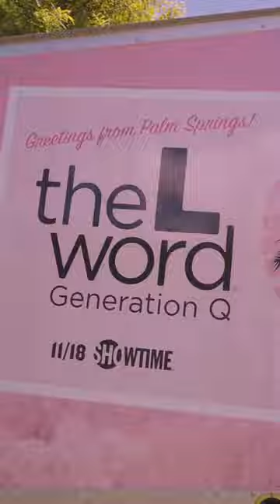Had a great time with the besties at DinahShore over the weekend#tibetteisendgame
About The L Word: Generation Q:
A bold new series for a bold new generation. THE L WORD®  returns with THE L WORD®: GENERATION Q, starring Jennifer Beals, Kate Moennig and Leisha Hailey alongside a new group of tightknit friends experiencing life, love, setbacks and success in LA. Not available on SHOWTIME.